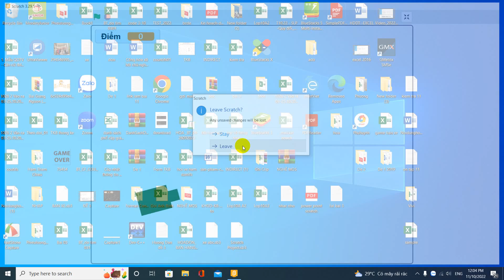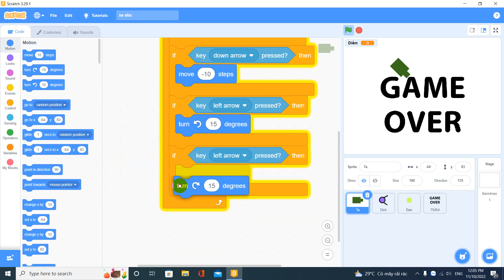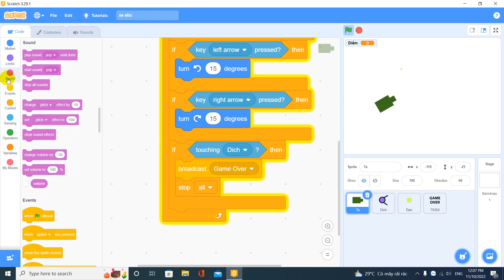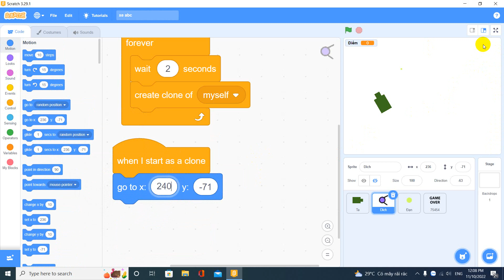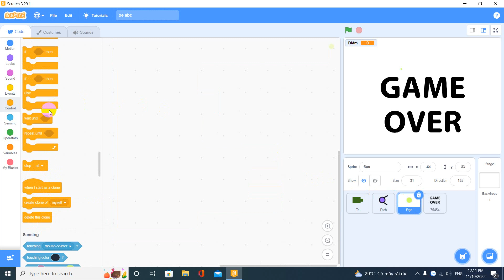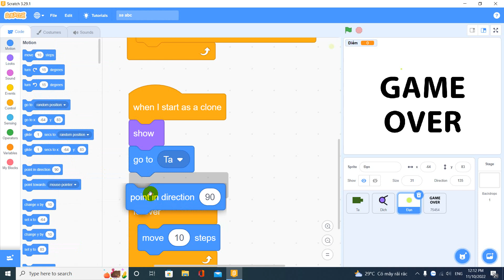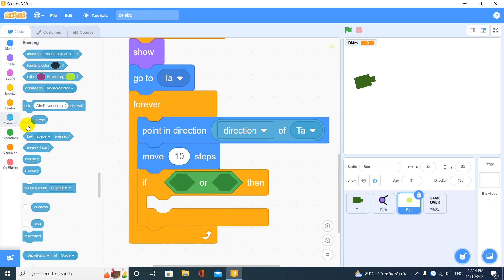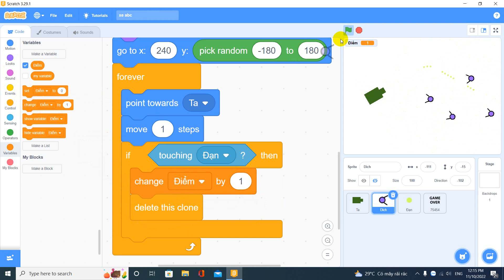Scratch Game bắn xe 02